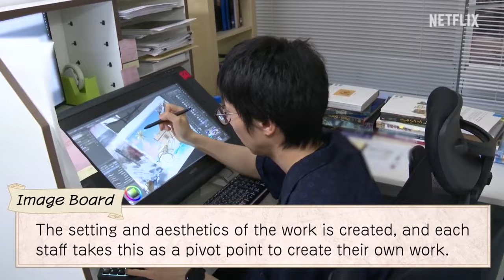One Piece Remake is Here! New News, Release date & Announcement in Hindi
One Piece Remake is Here! New News & Announcement in Hindi